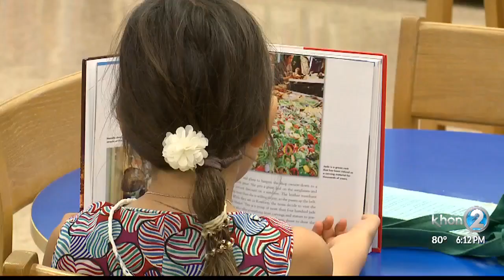McCully-Moiliili Public Library celebrates 50 years